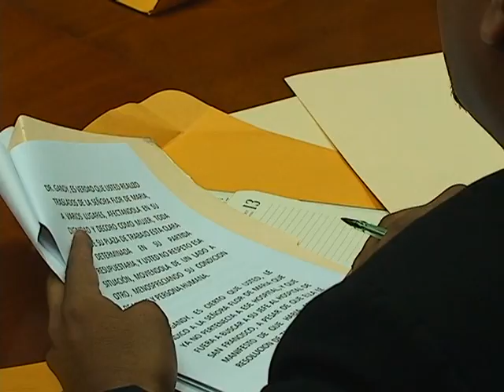Diputado Mario Yanes Citación ministro de salud por ilegalidad en tema Sayaxché